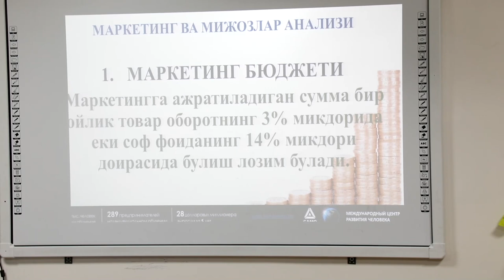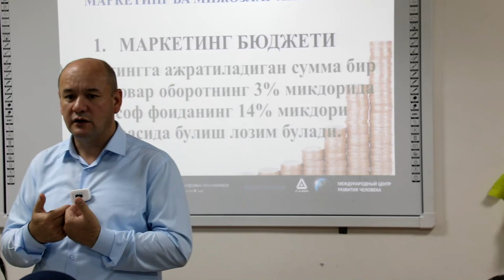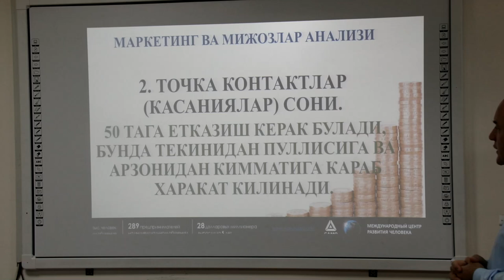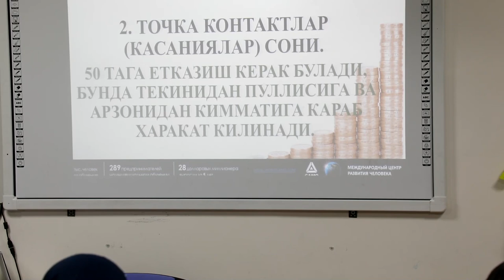Marketingga qancha pul ajratish kerak ?